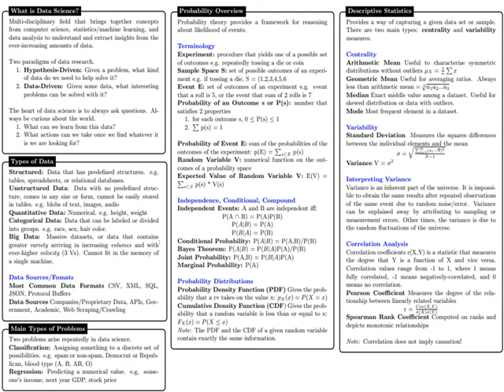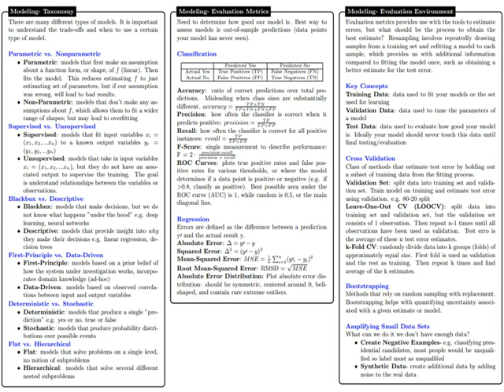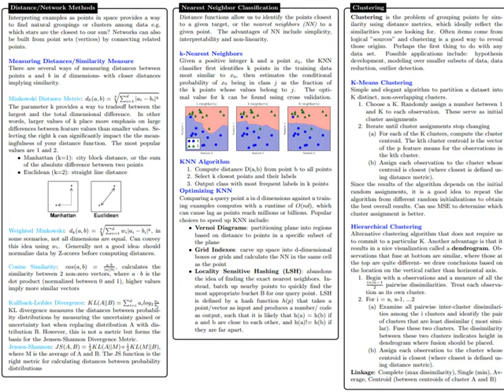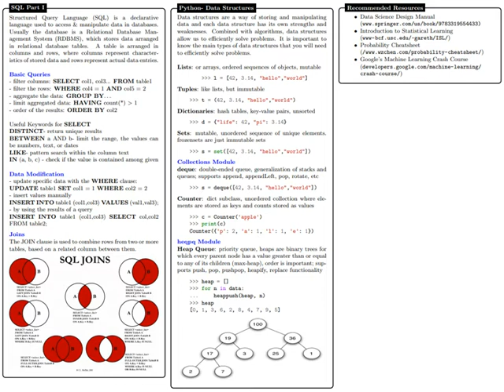Basics of Data Science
This video is about basics  of data science.